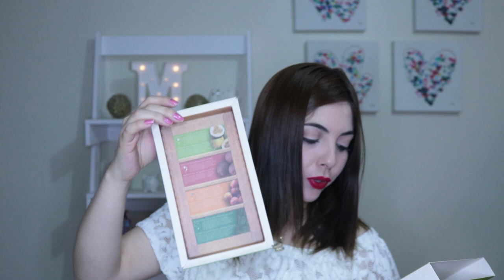Mis Productos Terminados Mz #01